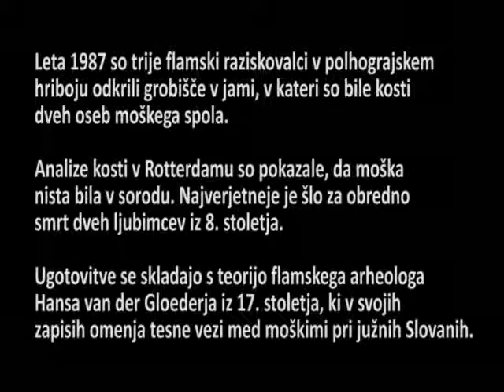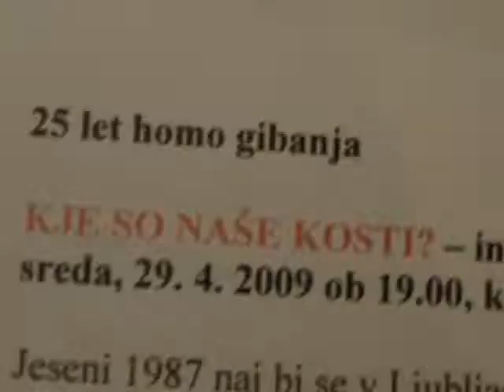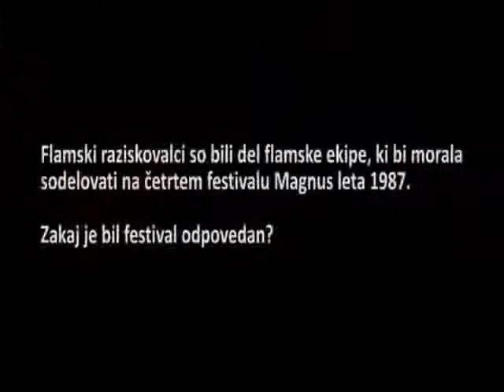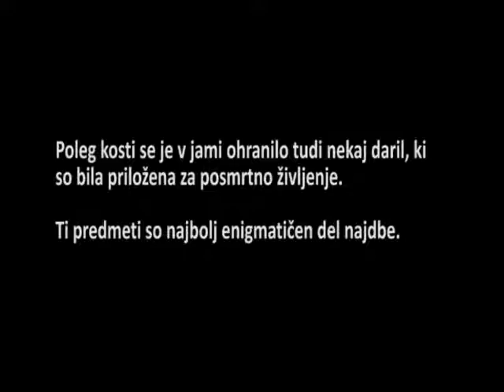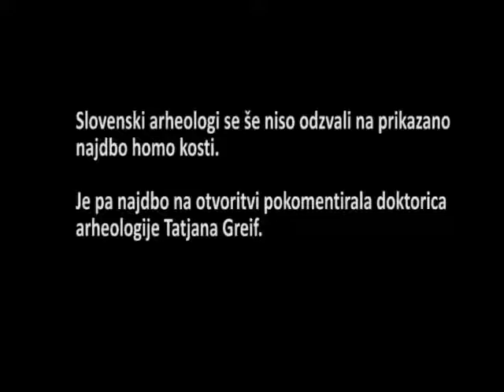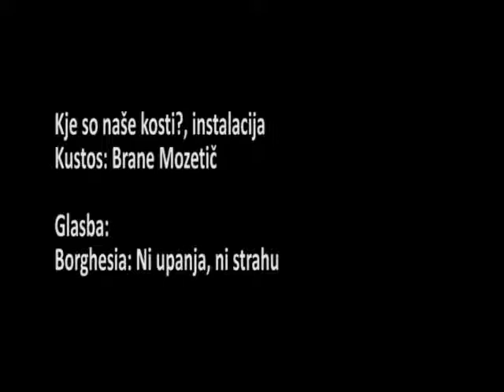Kje so naše kosti?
Instalacija Braneta Mozetiča "Kje so naše kosti", klub Tiffany, Metelkova, 29. april 2009 (v sklopu praznovanj ob 25. letnici glbt-gibanja v Sloveniji)